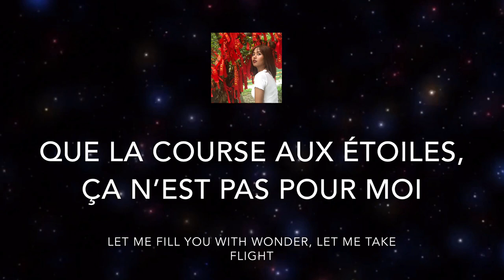Le Festin- Camille (Ratatouille Soundtrack)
Forgive my french pronunciation. I mess up a bit 😅

Minus-one music by:
Piano Midi Tutorials